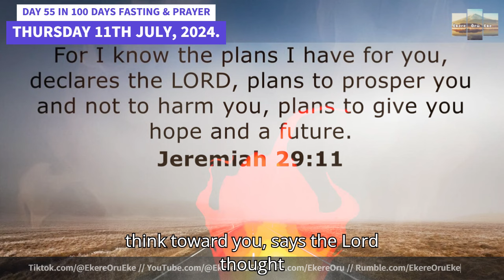DAY 55 OF 100 DAYS FASTING AND PRAYER DIVINE DIRECTION IS A LEEWAY TO SUCCESS 11TH JULY, 2024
Day 55 in 100 Days FASTING and PRAYER, Thursday 11th JULY, 2024.

Topic:  DIVINE DIRECTION Is A LEEWAY To SUCCESS.
Scriptures from New King James version verse  We take on Jeremiah 29 verse 11,  For I know the thoughts that I think toward you, says the Lord, thoughts of peace and not of evil, to give you a future and a hope.
Psalm 37 verse 23 to 24, The steps of a good man are ordered by the Lord, And He delights in his way. Though he fall, he shall not be utterly cast down; For the Lord upholds him with His hand. Amen.
Proverb 16 verse 9, A man’s heart plans his way, But the Lord directs his steps. Hallelujah, praise God for the reading of His word. Amen!

MEDITATION and SUMMARY on TODAY’S SCRIPTURAL PASSAGES.
The word of God says in The Jeremiah 29 verse 11, I alone knows the plans I have for you, plans to bring you prosperity and not disaster, and plans to bring about the future you hope for. This simply means that you are special and your Maker says that he has special plans for you. Your duty is to pray earnestly so as to locate, identify, discern and discover his plans and purposes for you. Do not imitate anybody because, the plan of God for that person may be different from yours. This further means that if you undertake a project or mission that is not in conformity with the plan of God for you, there is a possibility that you may have abandoned or uncompleted project or mission. If you allow the Lord to lead and direct your ways, then your projects must always be accomplished. You will not have abandoned project. You will not record unfulfilled mission and your sweat will always be rewarded, Your efforts will always achieve good results, because the Lord is in charge. Allow the Lord to lead and direct your ways and action so that your success will be guaranteed. The scriptures says in Isaiah 46 verse 10 that he sees the end from the beginning. Submit your will and proposals to him and he will locate, direct and relocate your life to where it will be celebrated, beautified and magnified. You are close to where you are going. This program will bring you sudden, instant and unpredictable transformation for extravagant breakthrough in the name of Jesus. Amen and Amen!

We take on our PRAYER POINTS 1 to 4.
#1. Lord, by your power, order my steps for your glory in the name of Jesus. Amen.

#2. My Father, by your power and mercy, be involved in all my dealings, endeavors and aspirations in the name of Jesus. Amen.

#3. Oh Lord, by your power, lead, guide and direct all my activities in life for your glory in the name of Jesus. Amen.

Brethren take up your Pray Effective Prayer Book #36.
PRAYER For God's DIRECTION And Will.
Perfect Master and King, you are the only God who sees from the beginning to the end of man. Every step or move of man is known to you. In Jeremiah 29:11, you said, "I alone know the plans that I have for you, plans to prosper you and not harm you, plans to give you hope and a future". On this day, Lord of hosts, I call on you to come and take your place in my life and destiny. Amen.

I call on you for divine direction. You said, "that the steps of the righteous are ordered by you (Psalm 37 verse 23) Come Lord Jesus and order my steps. Amen. Come Lord Jesus and direct me on the right path of life. Amen. Do not allow me, Lord, to go the wrong direction that will lead me to sorrow and death. Amen. Do not allow me to move in the direction you have not planned for my destiny. Your will for me in 3 John 1:2 is, "To prosper and be in good health, even as my soul prospers" Amen.

Every evil direction and will the devil wants me to follow, it shall not stand; neither shall it come to pass in Jesus name.
Amen. May all my enemy's plans be disappointed and frustrated in Jesus’ name. Amen. Lord may every step and direction I go from today connect me to my favour. Amen. May I also meet my divine helpers as I rise daily for my activities. Amen.
May your power direct me to walk in the direction of my abundance. Amen. May your power direct me to the top, prosper me and give me joy everlasting in Jesus name. Amen.